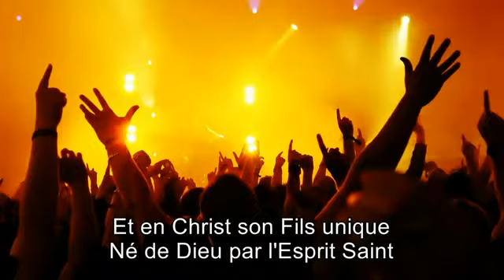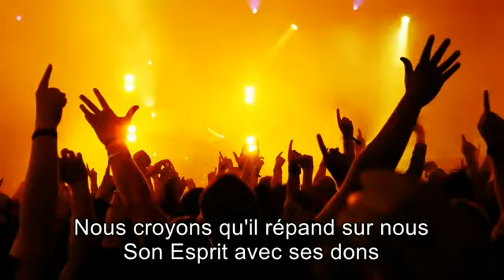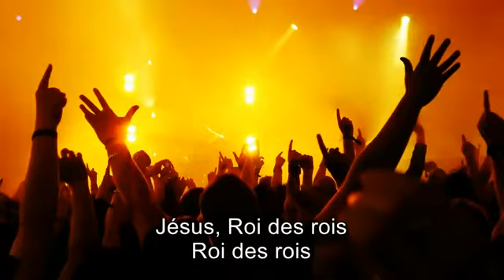Louange Vivante - Nous croyons [avec paroles]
Uploaded by SerialWorshiper  on  Jan 13, 2013   at this address:
« Car, si nous croyons que Jésus est mort et qu'il est ressuscité, croyons aussi que Dieu ramènera par Jésus et avec lui ceux qui sont morts. » 1 Thessaloniciens 4:14